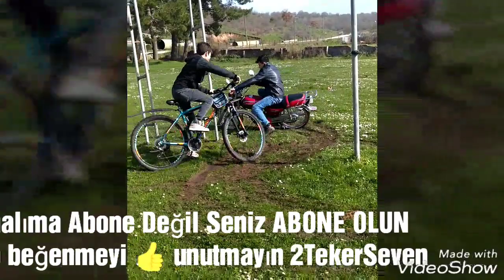by_tryki'den Drift Show 2TekerSeven